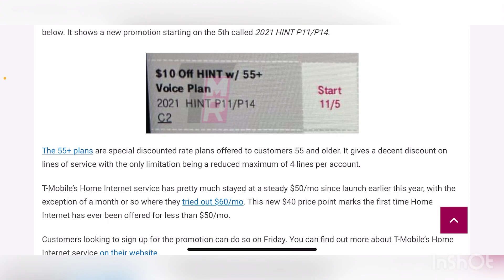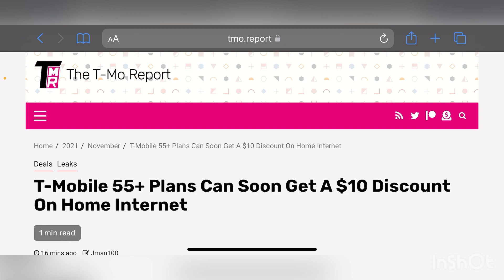T-MOBILE | WHAT ?? T-MOBILE HOME INTERNET OFFERING DISCOUNTS ALREADY ??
Update